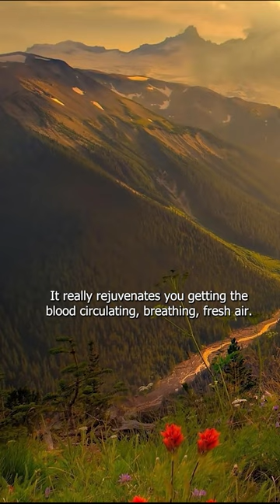How to Motivate Yourself to Practice Piano